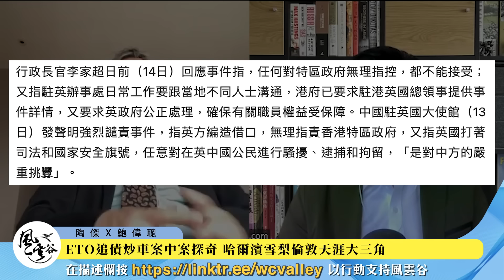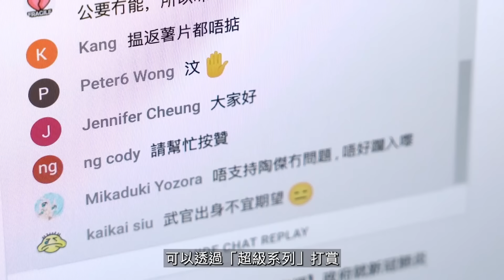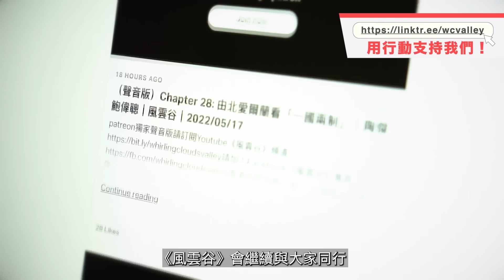Chapter 654：經貿辦炒車揭發案中案：富商鄒田甜來歷神秘，雞棚搭天涯大三角！國際提款機有蠱惑，錢債糾紛奉命出手追數！水又深又闊￼，狄吉之死耐人尋味！｜風雲谷｜陶傑 鮑偉聰｜2024/05/23